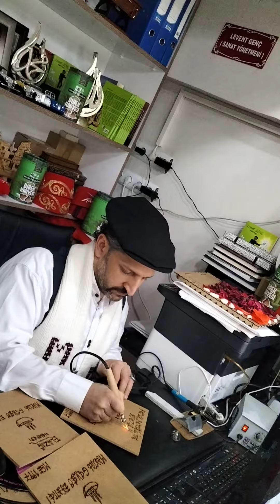Nihale isime özel Elazığ hatırası olarak yazılır ve adrese gönderilir. Mevlüt Gakgo Efendi'den, MGE